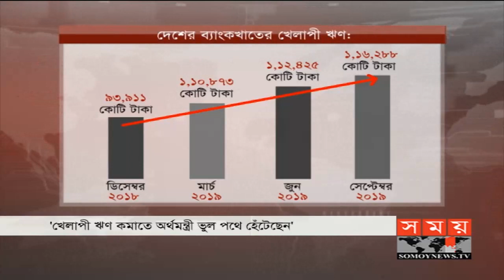সময় সংবাদ | সকাল ১০টা | ০৯ ডিসেম্বর ২০১৯ | Somoy tv bulletin 10am | Latest Bangladesh News